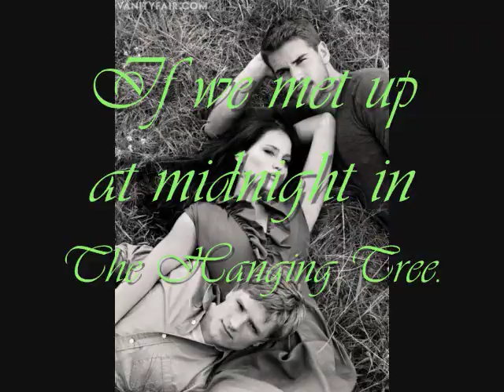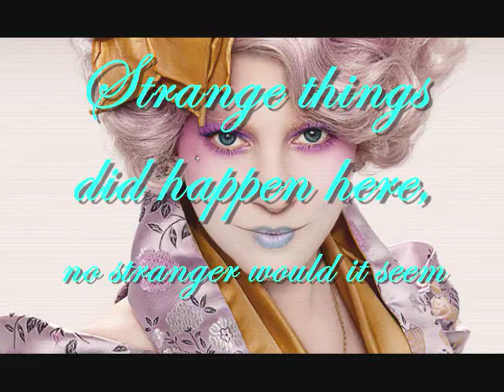The Hanging Tree by Suzanne Collins and adrisaurus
The Hanging Tree is a song from Mockingjay, the third book in The Hunger Games series by Suzanne Collins. Its sung, in the book, by Katniss Everdeen to her escaped Avox cameraman, Pollux. An Avox is pretty much just someone who broke the law and had their tongue cut out before being turned into a slave. Anyway, adrisaurus the girl who sang and composed all the music for this! She is a youtuber who does cover songs, and I highly recommend you check her out!